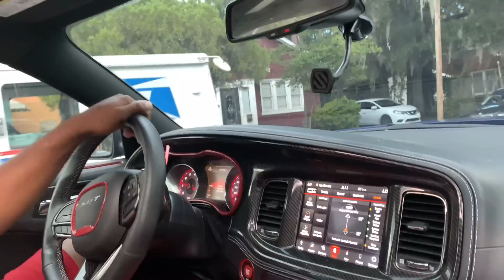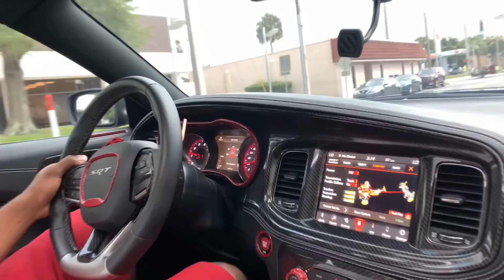Cutting Up In Traffic With A Scat & Modded Hellcat In My 2022 Hellcat Redeye😈🔥💨 *They’re on us*😳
If Yall Want More 1 Hour VLogs Make Sure Y’all Run This Video Up📈📈📈 & I Promise I Got Y’all🫶🏾🐐